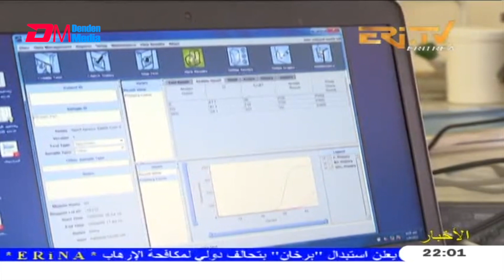Arabic Evening News for June 11, 2021 - ERi-TV, Eritrea